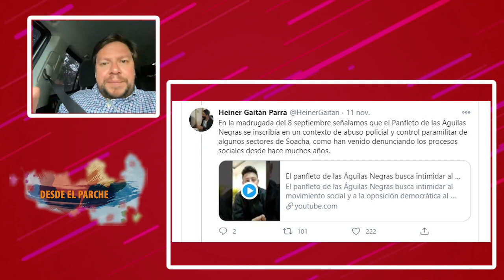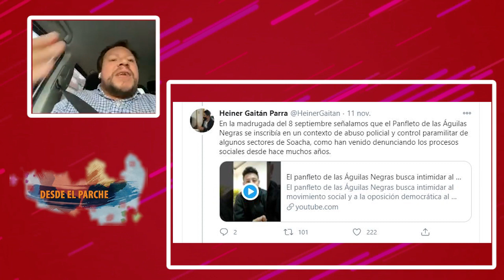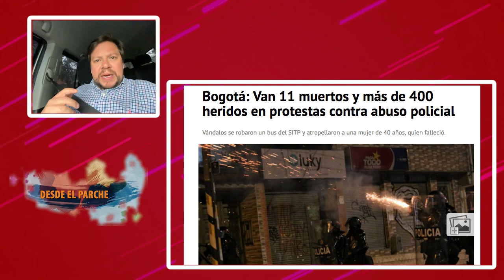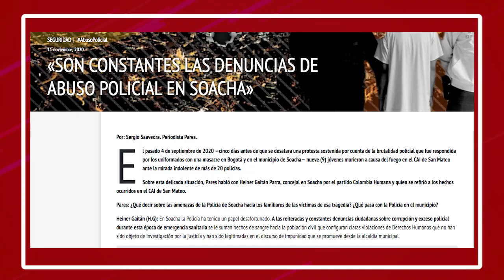Cárcel y muerte en Soacha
La muerte 9 jóvenes y 4 heridos en el CAI de San Mateo, municipio de Soacha, revive la polémica sobre el propósito de la Policía y la crisis carcelaria que vive el país. Brutalidad policiaca constante que se despliega en distintas partes del territorio nacional. desde abajo entrevista al concejal bogotano Diego Cancino quien denunció estos hechos acaecidos el 4 de septiembre del 2020.